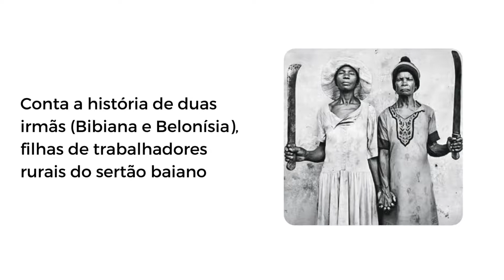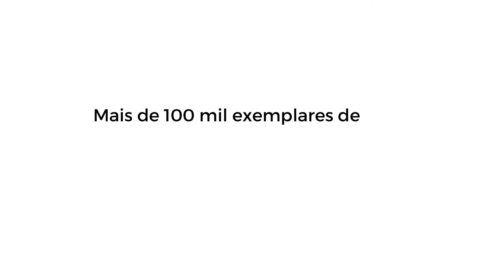📚 Torto Arado - Itamar Vieira Júnior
Um texto épico e lírico, realista e mágico que revela, para além de sua trama, um poderoso elemento de insubordinação social.

Vencedor do prêmio Leya 2018.

Nas profundezas do sertão baiano, as irmãs Bibiana e Belonísia encontram uma velha e misteriosa faca na mala guardada sob a cama da avó. Ocorre então um acidente. E para sempre suas vidas estarão ligadas ― a ponto de uma precisar ser a voz da outra. Numa trama conduzida com maestria e com uma prosa melodiosa, o romance conta uma história de vida e morte, de combate e redenção.